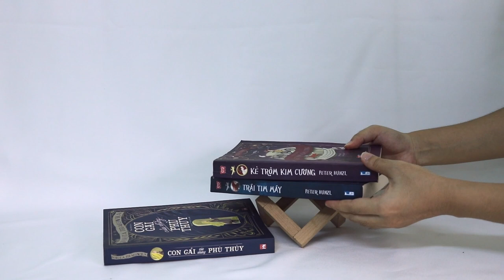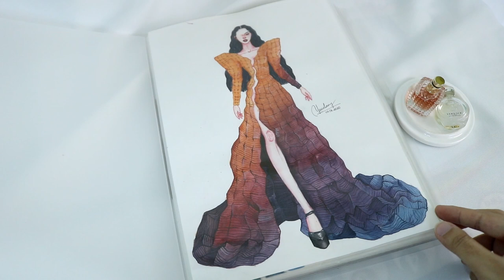Make my IDEAS into ARTWORKS | HANDMADE SERIES | The Autotelic by Y.D. _W0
Welcome, everyone!

My name is Yen Dang. I love doing DIY, and I would like to share it with you guys!😊

"The Autotelic by Y.D." is a series about DIY and handmade, where I will show you how I made things and share some tips about it. So hope that you'll enjoy it and can make it too.

Life is too boring if you do nothing, isn't it? So why don't we try exploring something new, enjoy the moment with someone you love, and be loved.